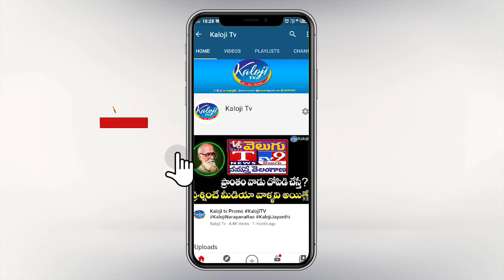మూసీ నీళ్ల వల్ల కాళ్ళకి రోగాలు.!| Bhuvanagiri Farmers React on Musi River Beautification | Kaloji TV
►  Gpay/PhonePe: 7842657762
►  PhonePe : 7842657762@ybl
►  Gpay : kalojitv@okicici